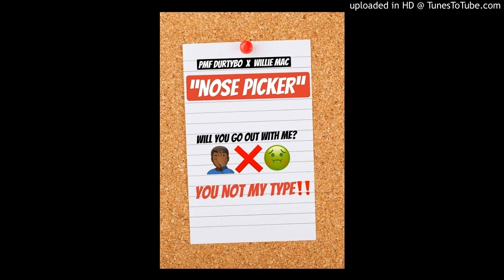PMF DurtyBo - Nose Picker Ft. Willie Mac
Follow artists on IG